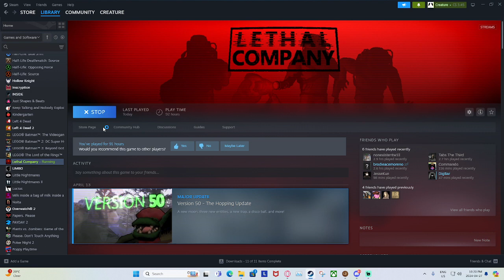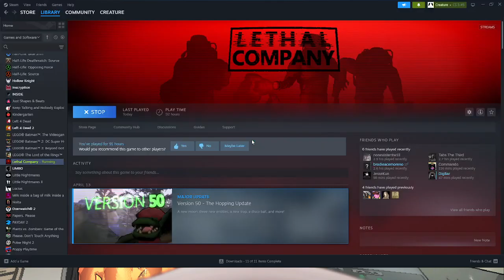Lethal Company Part 5: The Loudest Inventory (April Ghouls)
(LATE UPLOAD) TEEEEEEEEEEEETH